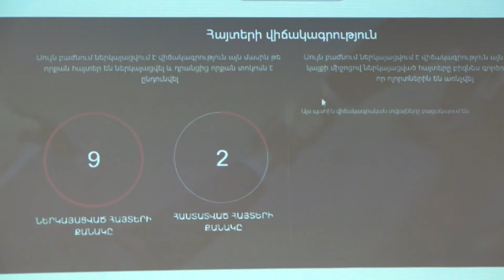Iravaban.net (իրավաբանական ռեսուրսների պորտալ)